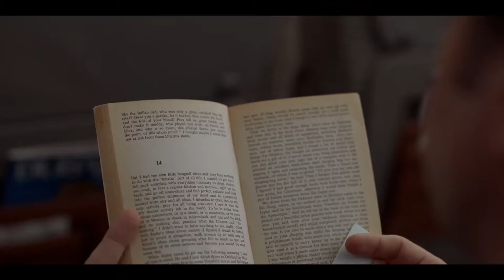TED LASSO Trailer 2020 | Jason Sudeikis Series | Comedy Series HD | TV Apple+ | Trailer Time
Check out the official TED LASSO Trailer starring Jason Sudeikis !

The Apple + series follows US American Football coach Ted Lasso heading to the UK to manage a struggling London soccer team in the top flight of English football. (It's not Tottenham Hotspur!

Cast :

Jason Sudeikis ...  Ted Lasso1
Stephen Manas ...  Richard Montlaur
Colin Blyth ...  Press Photographer
Phil Dunster ...  Jamie Tartt
Brett Goldstein

Hello & Welcome to Trailer Time Channel , The World Best  Promising Channel For Movie Trailers And Series Trailers.
We Offer Free Access to All Your New , Favorite and Upcoming Movie Trailers and Series Trailers wether you like Action Movies , Drama Movies , Horror Movies , Family Movies , Animation Movies , Romantic Movies , Fantasy Movies , And All your Favorite New Series Trailers.
Know More About New Movies And Your Favorite Actors , New Upcoming Movies and Coming Soon Series Episodes From All Of International , Different , And Favorite Production Companies Like : Netflix , Walt Disney , Universal Pictures , Paramount , Riji Films , Shudder , HBO , HBO MAX , Fox Entertainment, DC , Marvel , Sony Pictures ,And Warner Bros